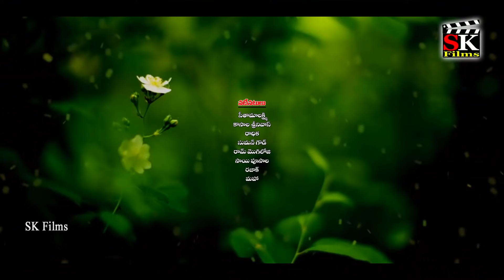PELLAM MEDA OTTESINA // పెళ్ళాం మీద ఒట్టేసినా // SHANKAR SHORTFILM // Story Raj Uragonda // SK Films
పెళ్ళాం మీద ఒట్టేసినా // PELLAM MEDA OTTESINA // ULTIMATE VILLAGE COMEDY // SHANKARSHORTFILMS // SK Films

SK Films

Presented by
Kasala Meghana

shortfilm Title: పెళ్ళాం మీద ఒట్టేసినా
PELLAAM MEDA OTTESINA

Banner: Sri Srinivasa Productions

Cast:
Shankar ( Suman Goud )
Radhika
Kasala Srinivas
Seetha Malaxmi
Ram Mogilogi
Sai Poosala
Razak Roshini
Anjali Panjala
Maha

Story & dialogues by
Raj Uragonda

DOP
Sridhar Egam

Screenplay Direction
Editing & Colour Grading
Ram Mogiloji

Producer
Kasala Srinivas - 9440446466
SK Films

Technical Advisor: Shekar Nani

Please avoid other methods of copying or duplicating the video, and help us support anti-piracy measures in any way you can. Thank you SK Films